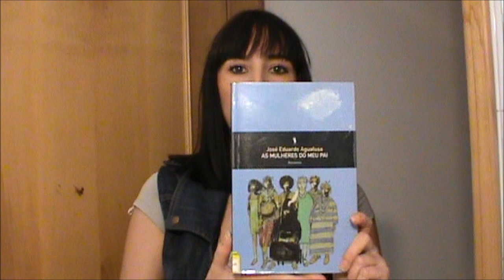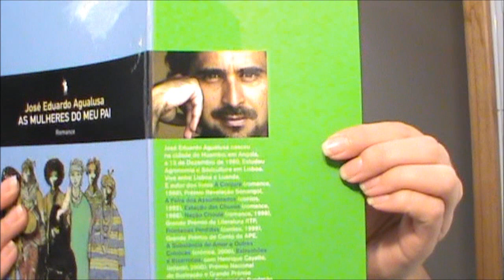"As Mulheres do Meu Pai" de José Eduardo Agualusa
Falar um pouco deste livro.
Não sou especialista, é apenas a opinião de uma mulher que ama livros.